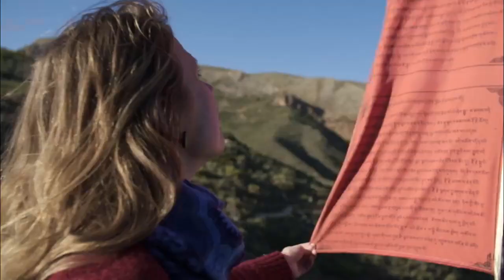Lubrín y Bédar, Los Filabres, Almería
A las puertas del desierto está situada la Comarca de la Sierra de los Filabres, paisaje de montaña, cruzado por caminos forestales ideales para la práctica del senderismo. Tierra de cruce de culturas, con cumbres y valles que crean parajes espectaculares, pueblos con una identidad propia, cultura y tradiciones, de casas blancas, como Lubrín y Bédar, que se combinan y nos regalan con ejemplos de agroturismo, gastronomía y el buen hacer de sus gentes. Podrás disfrutar de toda la tranquilidad y el relax que te brinda Almería, uno de los rincones de Andalucía que sorprenden a quien lo visita. Salud.

Punto intermedio entre localidades:     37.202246, -2.027006